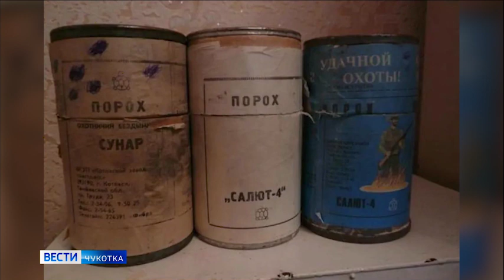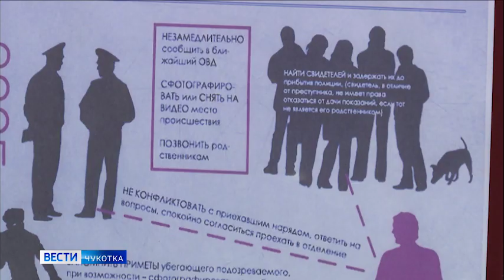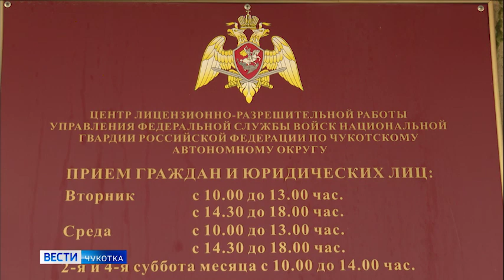Житель Анадыря получил деньги за сданный порох